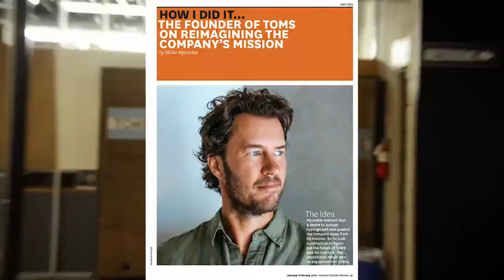The Power of Ideas - Blake Mycoskie - 2020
This is a dual-purpose video -- both to introduce you to Blake's newest appearance focus - as a natural evolution from his work at TOMS, and a video that can be used to introduce Blake for an appearance.